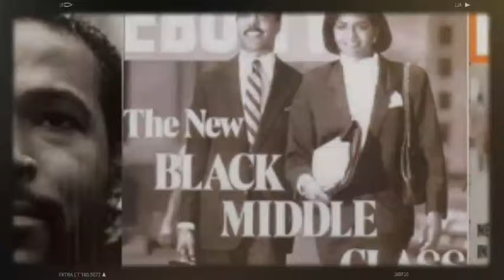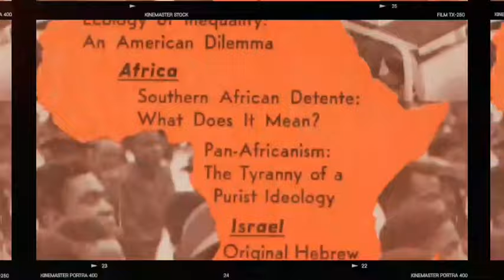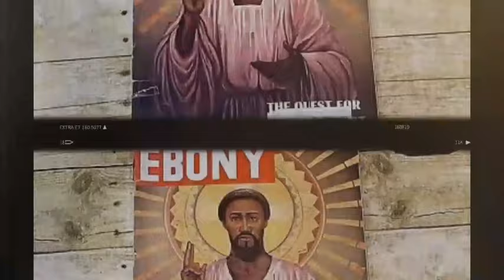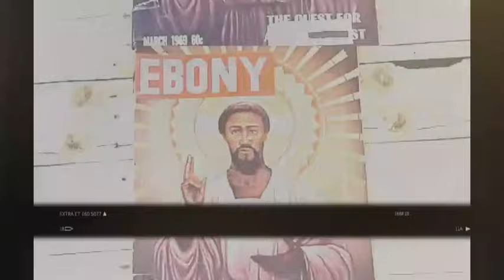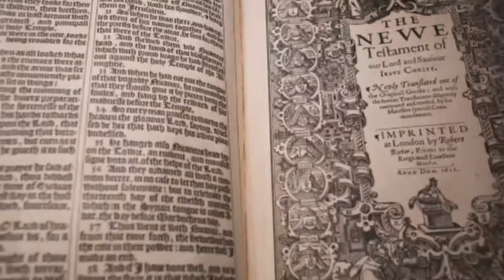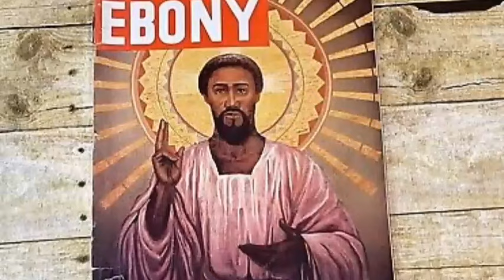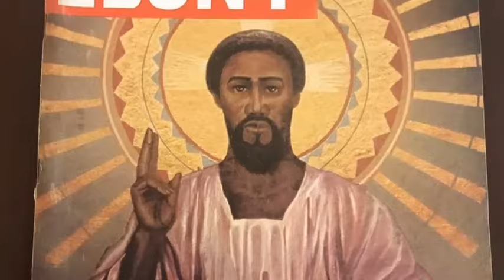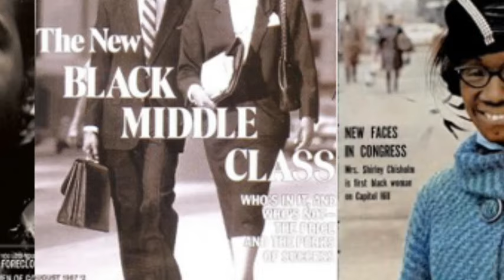The Black Yeshua: Uncovering Hidden History!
In the vast tapestry of religious history, the name Yeshua resonates as a profound symbol of faith, hope, and salvation. Derived from Hebrew meaning "to deliver" or "to rescue," Yeshua is steeped in historical context and spiritual depth. This video uncovers the rich narrative behind this sacred name while challenging traditional depictions by portraying Jesus as black.

As we navigate through history, it becomes clear that representation matters deeply. By embracing a more inclusive interpretation of historical figures like Jesus, we honor our collective heritage and celebrate diversity. Join us in exploring how reclaiming Yeshua can empower a universal message of love.